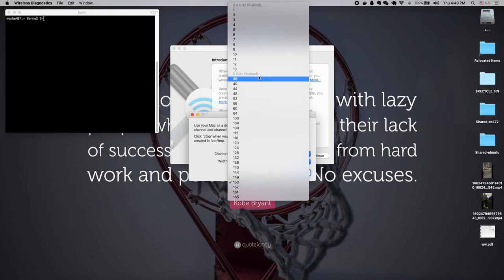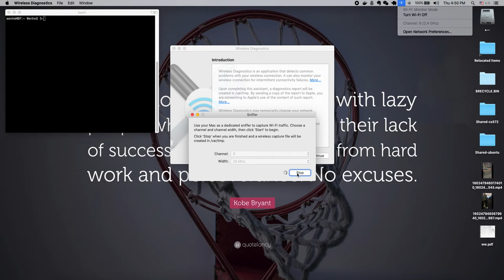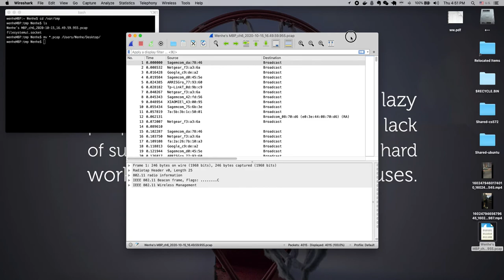How to capture WLAN (802.11) in Monitor Mode using Wireless Diagnostics in macOS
I'm recently working on a computer network lab. Somehow the capture option in my Wireshark doesn't show 'Monitor Mode' in it, so I switched to capture this way.